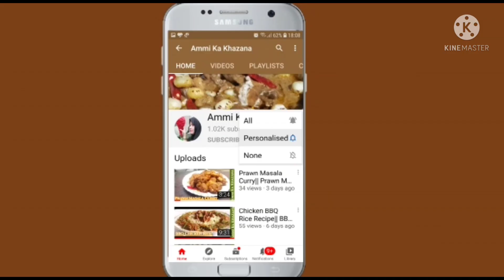Fish Egg Bhurji Recipe/ Fish egg fry/ Machhli ke ande ki bhurji/ Fish Egg Recipe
Ingredients:

Fish Egg
1/2tsp Turmeric Powder
1 tbsp Red chilli powder
1/2 tsp black salt
1/2 tsp salt